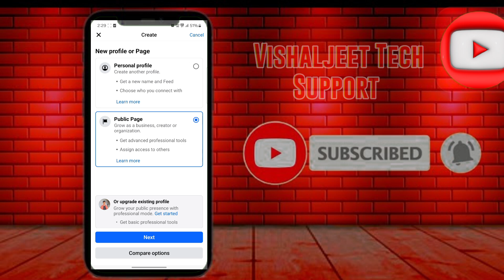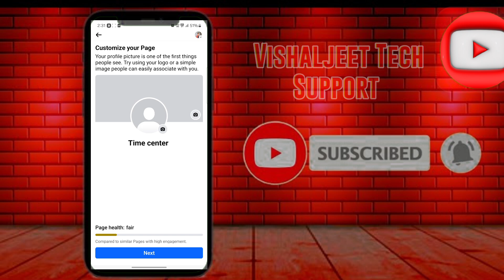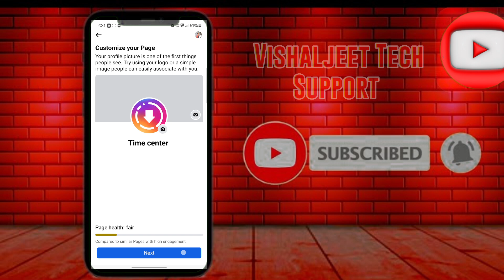Facebook Page kese banate hai | How to Create Facebook page | Fb page create 2024 new update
Are you a beginner looking to establish your presence on Facebook? In this comprehensive tutorial, we will guide you through the easy steps to create your very own Facebook page! Whether for personal branding, a business, or a community, our step-by-step instructions will ensure you set up your page correctly and effectively.

In this video, you'll learn:
- The benefits of having a Facebook page
- How to navigate the Facebook interface
- Step-by-step instructions to create your page
- Tips for customizing your page to attract followers
- Best practices for managing and promoting your page

Join us and unlock the potential of Facebook for your goals. Start your Facebook journey today!